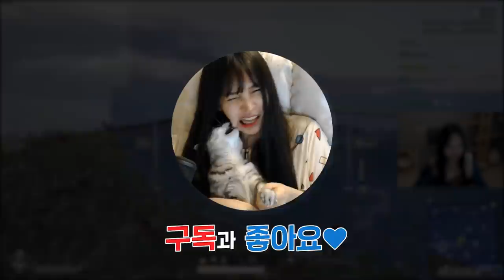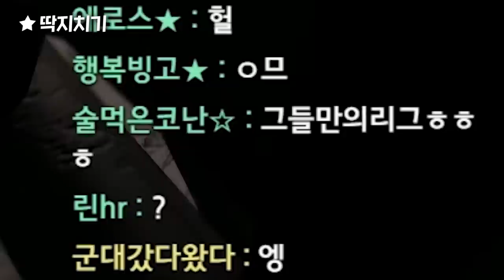아 이게 이렇게 죽으면 안된담말야아ㅏ앙ㄹ [죠랄 하이라이트]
Track : Action In The City, I'm a GameMaster, Make a Bet, 댕청댕청, 도둑의 계획, 소라게의 모험, 스파이, 쫓는자 쫓기는자 쫓아가는자, 참나 어이가없어서, 한탕하는날, 힙리제를 위하여, 꾸러기 표정, 눈치게임